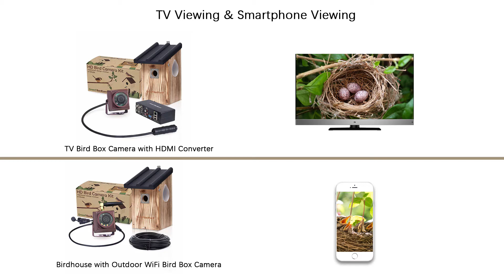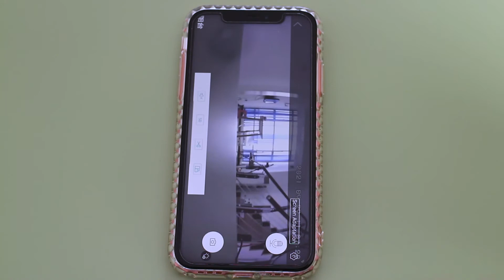Twee opties voor het bekijken van nestkasten met camera's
Vogels kijken is een populaire activiteit voor natuurliefhebbers of vogelaars om te genieten van het plezier van het kijken naar mooie en mooie vogels. Nestkastcamera is een kleine camera die vogelspotters kan helpen om realtime vogels te zien die in de vogelhuisjes nestelen of om de meest opwindende momenten vast te leggen om te delen met vogelliefhebbers of familie. Er zijn verschillende soorten nestkastcamera's. Deze video laat je twee opties zien, je kunt de vogels eenvoudig op tv bekijken of op je mobiele telefoon op afstand, en het is ook te bekijken op tablets of pc.